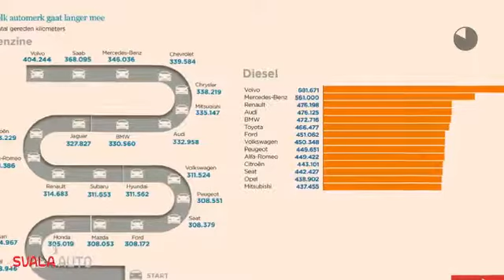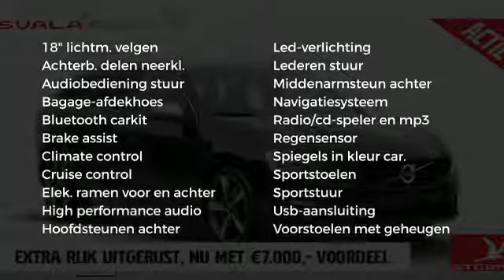Volvo V60 Business Sport * tijdelijk extra compleet en scherp geprijsd *